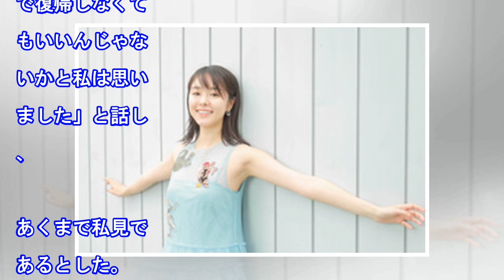山田美保子さん、唐田えりか復帰に「ポエミーなエッセイが、ちょっと匂わせなんですよ」